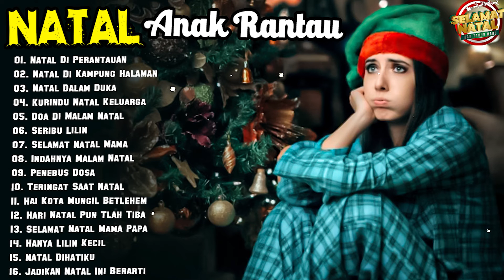Rindu natal di kampung halaman | Lagu Natal Terbaru 2022/2023 | Lagu Natal Paling Sedih Anak Rantau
Saudara-saudaraku yang kekasih, aku menasihati kamu, supaya sebagai pendatang dan perantau, kamu menjauhkan diri dari keinginan-keinginan daging yang berjuang melawan jiwa. Milikilah cara hidup yang baik di tengah-tengah bangsa-bangsa bukan Yahudi, supaya apabila mereka memfitnah kamu sebagai orang durjana, mereka dapat melihatnya dari perbuatan-perbuatanmu yang baik dan memuliakan Allah pada hari Ia melawat mereka (1 Petrus 2:11-25)

01. Natal Di Perantauan
02. Natal Di Kampung Halaman
03. Natal Dalam Duka
04. Kurindu Natal Keluarga
05. Doa Di Malam Natal
06. Seribu Lilin
07. Selamat Natal Mama
08. Indahnya Malam Natal
09. Penebus Dosa
10. Teringat Saat Natal
11. Hai Kota Mungil Betlehem
12. Hari Natal Pun Tlah Tiba
13. Selamat Natal Mama Papa
14. Hanya Lilin Kecil
15. Natal Dihatiku
16. Jadikan Natal Ini Berarti